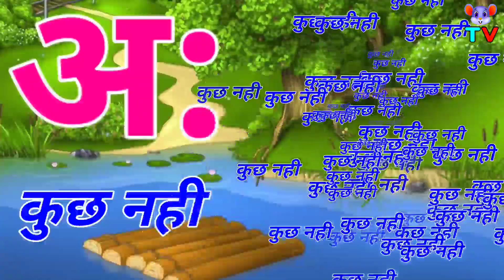( 7 ) हिंदीवर्णमाला, अ से अनार आ से आम, अआइईउऊ, A Se Anar Aa Se Aam, क से कबूतर ख से खरगोश